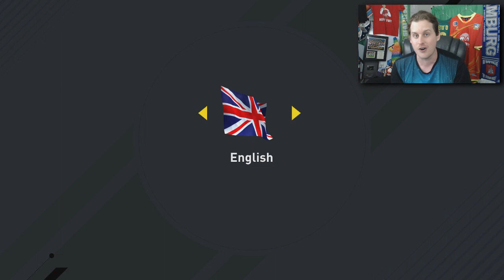BEST 86 SIF SHAQIRI! THE ALPINE MESSI! THE TALLEST AND SMALLEST TEAM IN FIFA! FIFA 17 ULTIMATE TEAM